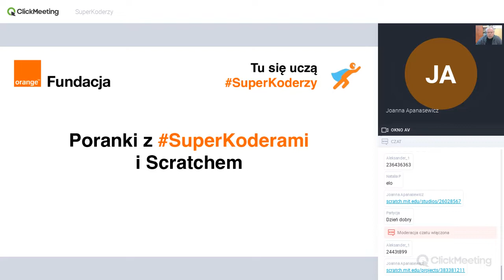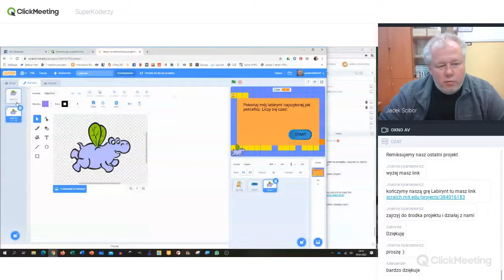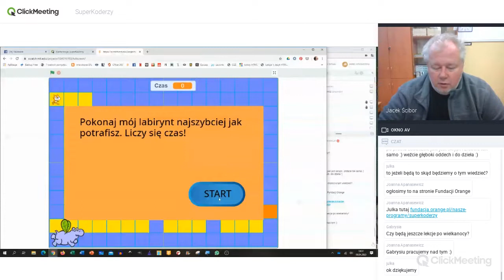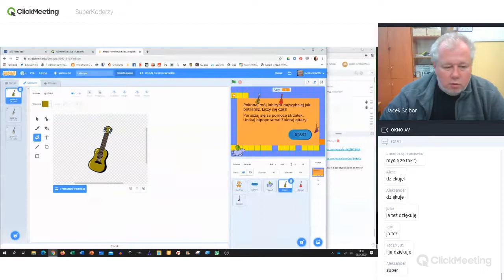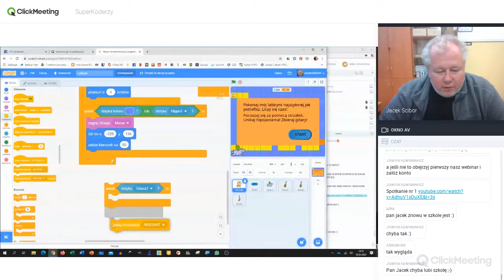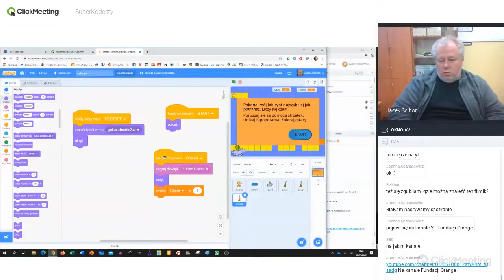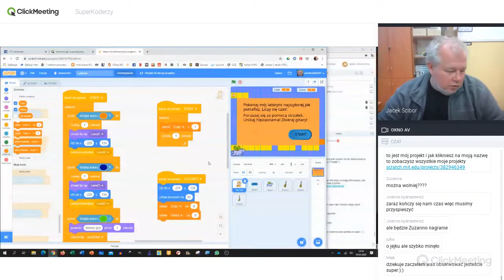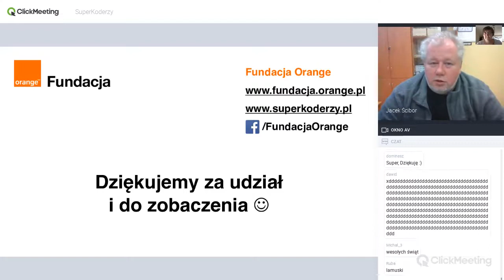Poranki z SuperKoderami - Spotkanie #6